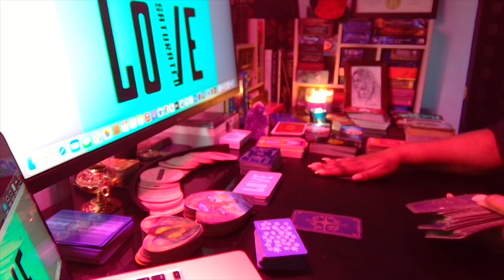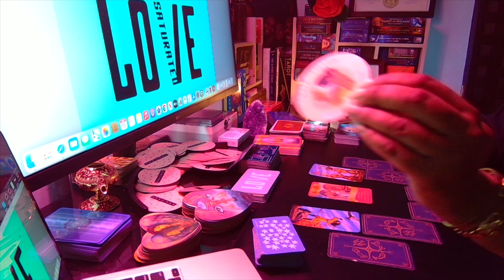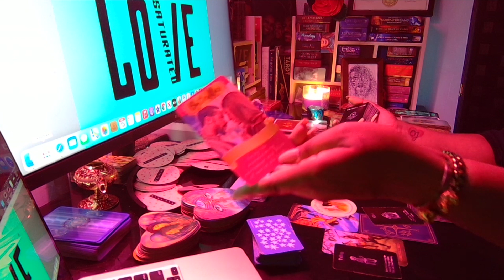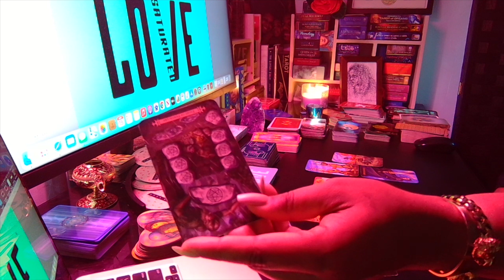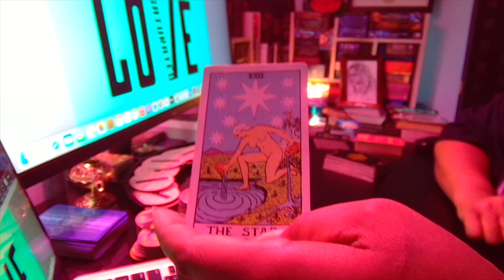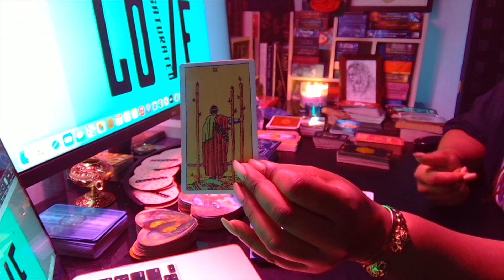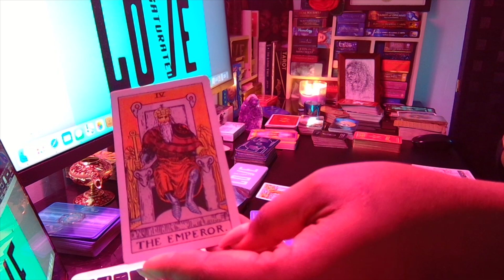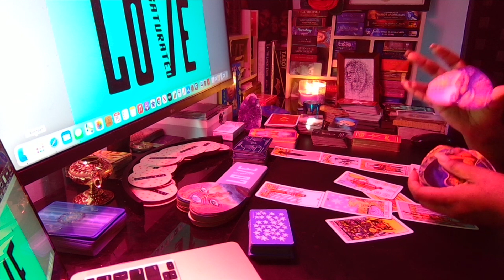ARIES Love Tarot ❤️THEY KNOW EXACTLY WHO YOU ARE & LIKE WHAT THEY SEE❣️🥰 May 2021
*Top 20 ORACLE Decks I Own, Use and Love*

Queen of the Moon Oracle
Moonology Oracle
Wisdom of House of Night
Wisdom of the Hidden Realms
Life Purpose Oracle Cards
Fortune Reading Cards
Angel Answers Oracle Cards
Sacred Spirit Reading Cards
The Divine Feminine Oracle
Whispers Of Love
Power of Love
Love & Light Oracle
The Wild Offering
Heart & Soul Oracle
Romance Angels
Lovers Oracle
Zodiac Oracle
Energy Oracle
Divine Directions
Madame Endora's Fortune Cards